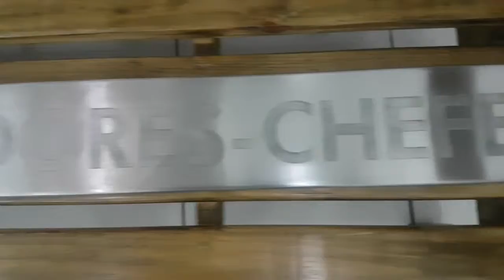Placas em baixo relevo em inox escovado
Placas comemorativas e de inauguração em baixo relevo em inox. 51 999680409 Whatsapp